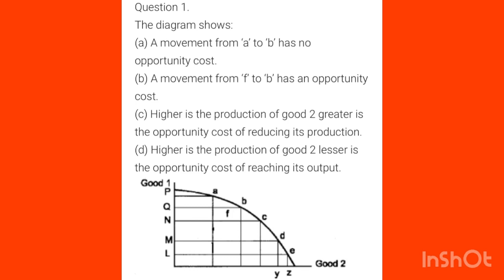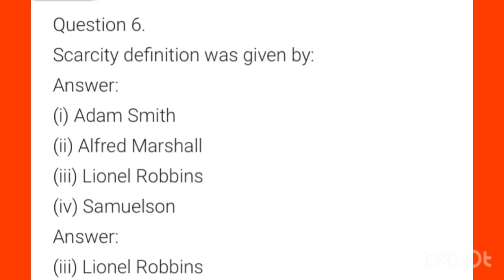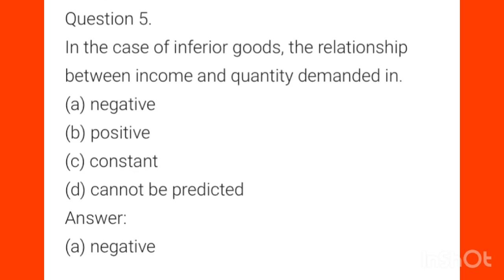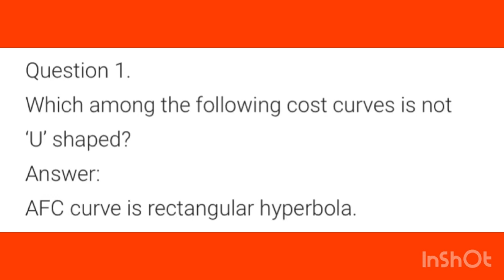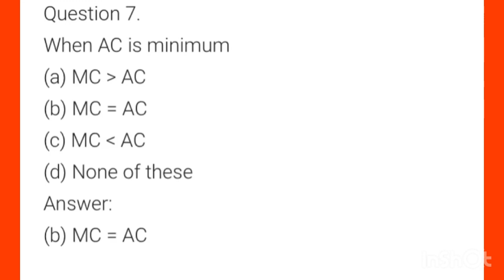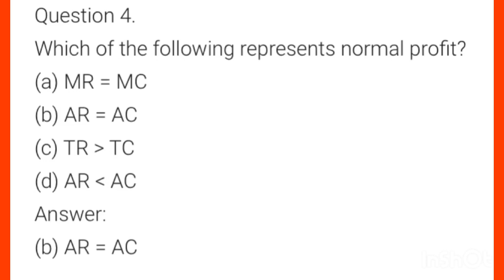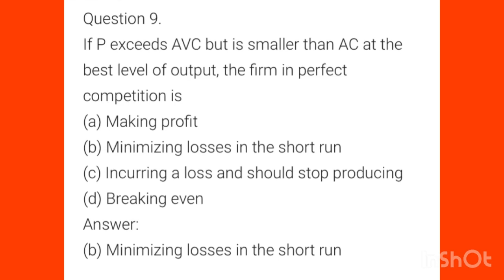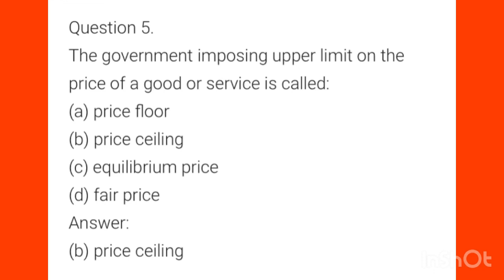❤️ 🔥✅One word ന്റെ 1മാർക്ക് പോലും ഞാൻ വിട്ട് കൊടുക്കൂല മക്കളേ🔥🎯Micro economics Complete Chapter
❤️ 🔥✅One word ന്റെ മാർക്ക് പോലും ഞാൻ വിട്ട് കൊടുക്കൂല മക്കളേ🔥🎯Micro economics Complete Chapter|SAY EXAM  SPECIAL